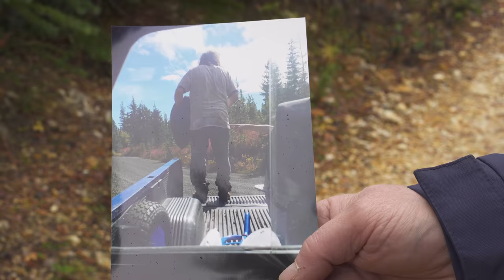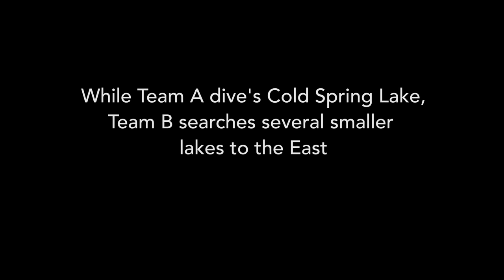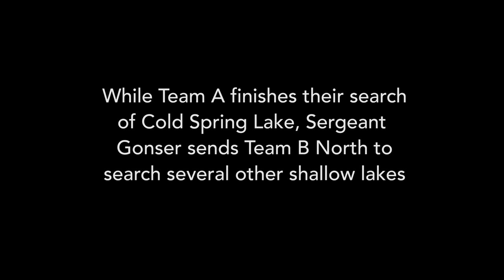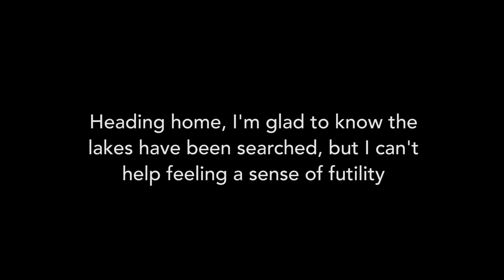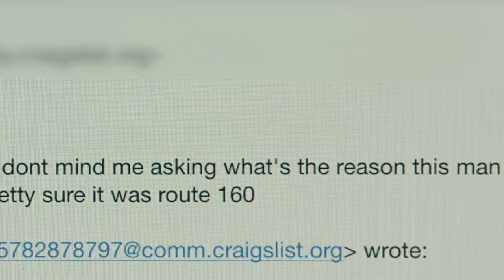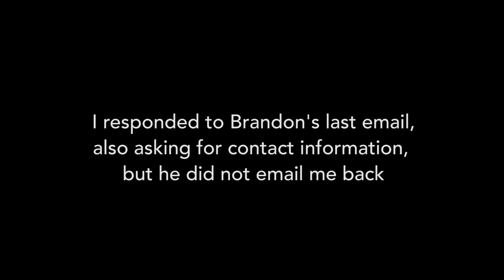Searching for Austin Oldfield (Chapter 13) Searching Cold Spring Lake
The Sheriff's dive rescue team searches for Austin Oldfield near a possible last siting at Cold Spring Lake.

RECAP:
After hearing years of reports about people who seem to disappear into the wild, I decided to dig a little deeper.

On August 6, 2016 I set out to find Austin Oldfield, who has been missing for 10 months. Austin left Kentucky for a month long camping trip in the Cascades Mountains, not far from Portland, Oregon. Before he vanished, two hunters witnessed him acting strangely.

I trace his last known steps and set up a grid to comb the forest for clues. His disappearance caused me to ask- Why did Austin disappear? What where his motives? Where might he have gone. How can I avoid hazards on my own adventures?